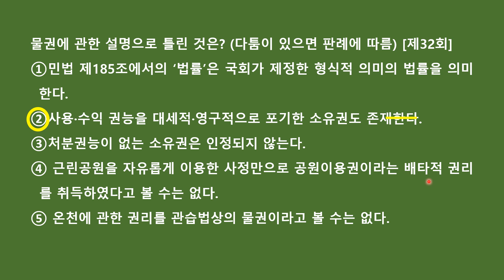공인중개사 민법 자기 전 1문제(7월 4일)